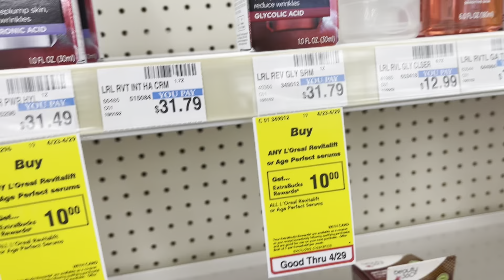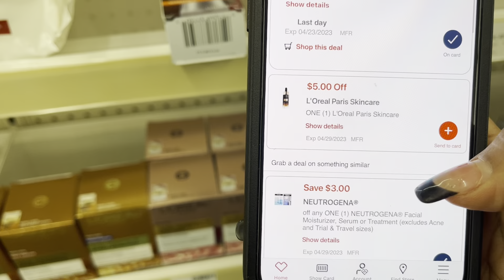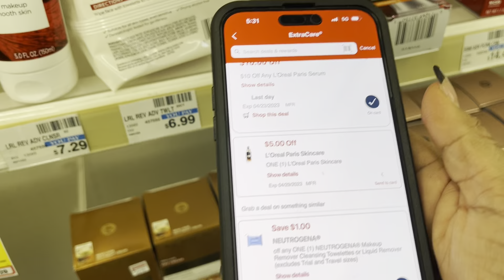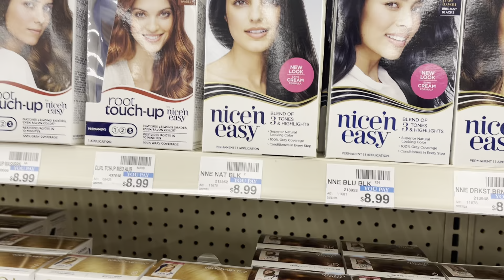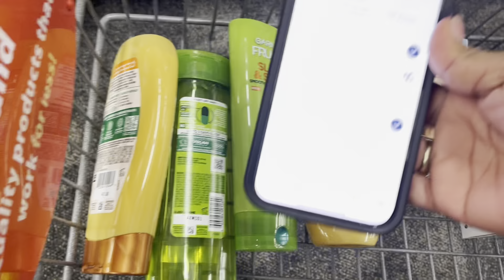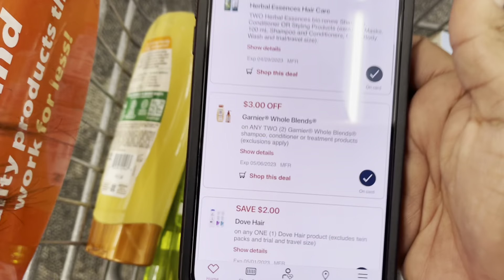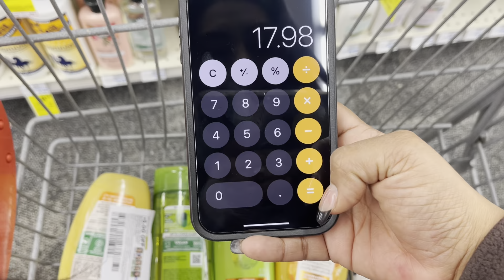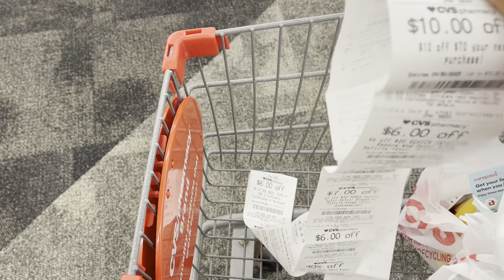🚨🏃‍♀️Ofertas con Glitches y completamente gratis 🤩🏃‍♀️